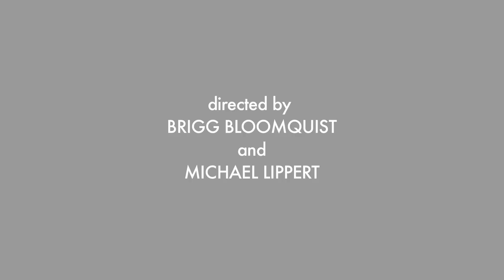FUNEMPLOYED: SEASON 3, EPISODE 10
"Breaking up is Hard to Do." A nervous Bill confides in Jay to help him find a restaurant for his next date with Beth- preferably one that hasn't been defiled by a past breakup.  Meanwhile, Dex presents the cast with some kinky costumes for his newly devised version of Forrest Gump.

STARRING
Kate Carson-Groner as Amy
Dan Hale as Bill
Michael Lippert as Jay
Keith Habersberger as Dex

FEATURING
Nick Mikula, Ashley Bates, Jackelyn Normand, Tom Bambara, Trevor Martin, Stevi Baston, Sarah Hildreth, Nnamdi Ngwe, Ellen Girvin, Katherine Schwartz, Joel Kim Booster, Nicole C. Hastings, James "Manny" Manno, Lindsay Bartlett, Laura Oleska, and Ashleigh Ross

Directed by Brigg Bloomquist and Michael Lippert
Written by Ted Evans and Michael Lippert
Producers: Michael Lippert, Ted Evans, Adina Kwasigroch, and Emily Cooper
Directors of Photography: Derek Cox and Billy Montross
Bcam: Michael Lippert, Brigg Bloomquist
Lighting/Grip: Patrick Hilton, Bill Parris, Rudy Rubio
Editor: Michael Lippert
Colorist: Paul Galati
Production Sound: Erik Widmark and Stephen Lynch
Mix: Mike Regan
Art Direction: Gabby Vaara
PA: Avery Ferguson
Set Photography and Catering by Matt Barnes

Original Scoring by Trevor Hougardy
"URUNIME" written and performed by PENNAME
"HIGHFIVES" written and performed by JAYBONES

Special Thanks to:
Cutters Studios
The City of Chicago
Greenhouse Theater
The Kitchen Sink
and All Our Indiegogo Supporters

Action Couch Productions 2014